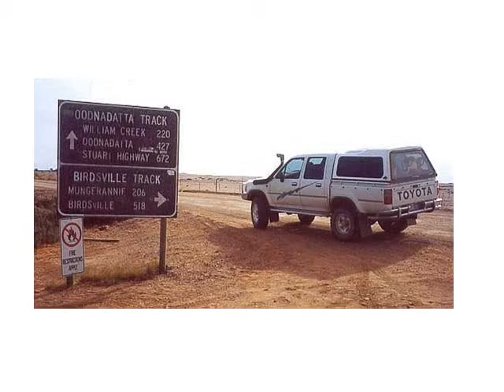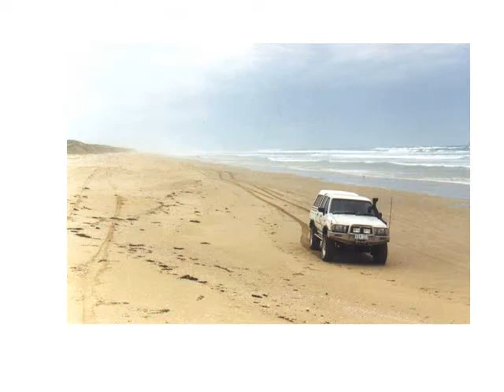4WD No Fuel No Beer No Pussy Lake Eyre Robe The Coorong Hattah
4WD Trips to Lake Eyre, Robe and the Coorong in S.A. and Hattah Lakes near the Murray River.